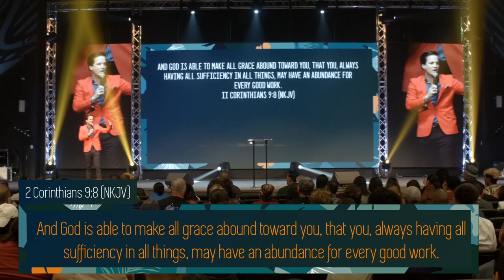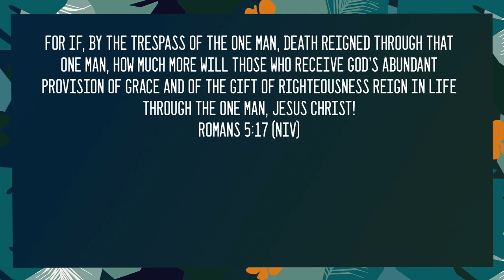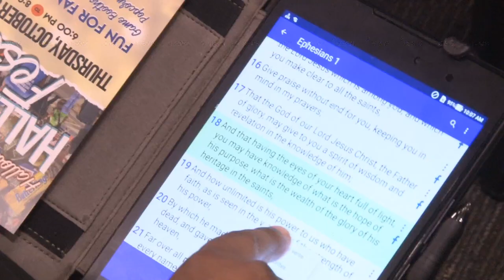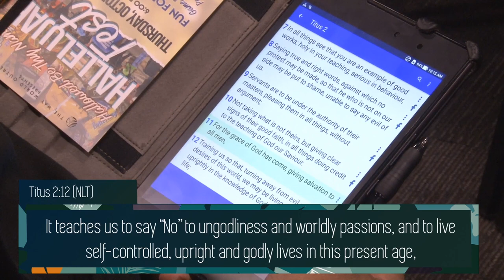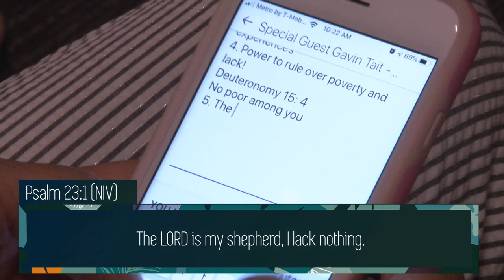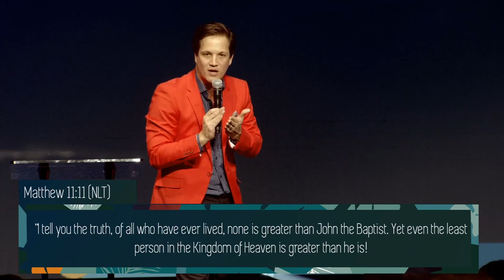Fan The Flames Stir Up The Gift | Guest Speaker Gavin Tait